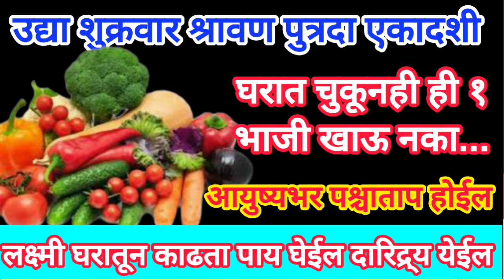उद्या श्रावण पुत्रदाएकादशी अजिबात खाऊ नका ही १ भाजी,माता लक्ष्मी घरातून काढता पाय घे दारिद्र्य येईल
शुक्रवारी पुत्रदाएकादशी आईने मुलांसाठी तुळशीला अर्पण करा ही एक वस्तू प्रत्येक क्षेत्रात प्रगती होईल

उद्या श्रावण नागपंचमी आंघोळीच्या पाण्यात टाका १ वस्तू कोणताही शत्रु,वास्तुदोष पितृदोष ग्रहदोष संपेल

शुक्रवारी नागपंचमी आईने मुलांवरून ओवाळून टाका ही एक वस्तू मुलांची प्रत्येक क्षेत्रात प्रगती होईल

शुक्रवारी नागपंचमी बहिणीने भावासाठी करा 31 तांदळाच्या दाण्यांचा प्रभावी उपाय भावाची प्रगती होईल

आज पहिला श्रावणमंगळवार संध्याकाळी लावा फक्त असा एक दिवा घराची पतीची मुलांची प्रगती होईल

उद्या श्रावणमंगळवार दोन रुपयाचे नाणे ते ठेवा पैसा इतका येईल की सांभाळता येणार नाही देवीची कृपा होईल

श्रावण२०२४ मासात एकदा तरी या झाडाला नक्कीच स्पर्श करून या करोडपती होण्याची इच्छा पूर्ण होईल

आज पहिला श्रावणसोमवार संध्याकाळी कापूर सोबत जाळ आहे एक वस्तू जन्मोजन्मीच्या दारिद्र्य नष्ट होईल

उद्या पहिला श्रावणसोमवार 21 तांदळाचे दाणे इथे अर्पण करा फक्त 24 तासात घरात पैसा येऊ लागेल

उद्या श्रावणसोमवार आंघोळीच्या पाण्यात टाका ही १ वस्तू सर्व शत्रु,दारिद्र्य,पितृदोष अडचणी संपेल

उद्या पहिला श्रावणसोमवार शिवलिंगावर अर्पण करा ही १ वस्तू जीवनातील सर्व अडचणी दूर होतील
उद्या पहिला मोठा श्रावणसोमवार घरात घेऊन या झाडाचे एक पान करोडपती होण्याची इच्छा पूर्ण होऊन

उद्या पहिलाच मोठा श्रावणसोमवार आंघोळीच्या पाण्यात टाका ही एक वस्तू सर्व शत्रुपीडा वास्तुदोष संपेल